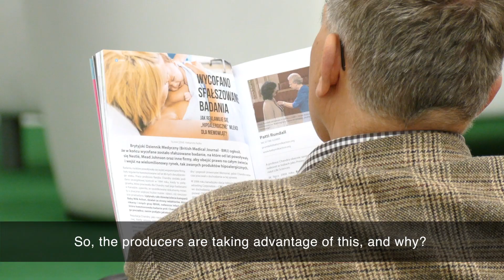HIPOALERGICZNA ŚCIEMA Żaneta Geltz | Jak nie znosić alergenów do domu?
HIPOALERGICZNA ŚCIEMA Żaneta Geltz | Jak nie znosić do domu alergenów?
➨ ZOBACZ OPIS !!!
➨ Czekamy na Ciebie tutaj - artykuły, testy produktów, konkursy!
YouTube channel ➨ - wywiady, relacje z wydarzeń, ocena produktów!

Wpisz kod i odbierz 5% zniżki: 1511HA

Speaking: Żaneta Geltz
red. nacz. Magazynu Hipoalergiczni

"We trust the manufacturers they took care of our health or skin, when we choose a hypoallergenic product. Let's better take care of our health ourselves, to avoid aggressive allergens or ingredients causing cancer." EN

„Ufamy producentom, że zadbali o nasze zdrowie czy skórę, kiedy sięgamy po hipoalergiczne produkty. Lepiej jednak sami zatroszczmy się o siebie i unikajmy marek i wyrobów, które zawierają agresywne alergeny lub składniki o działaniu rakotwórczym." PL - Żaneta Geltz

*** ZAMÓW WYSTĄPIENIE "HIPOALERGICZNA ŚCIEMA" dla swojego zespołu, widowni lub wydarzenia.***
Przyjdź do nas i zobacz ile tysięcy toksyn niechcący znosisz do domu, fundując sobie i rodzinie nieuchronne choroby!

- sprawdź nas i zostań na dłużej :-)